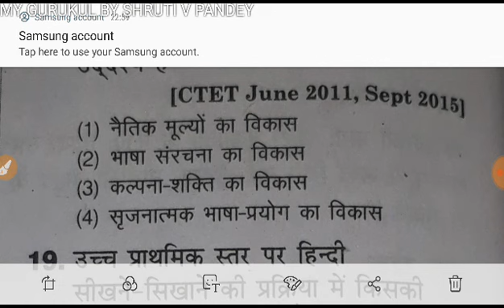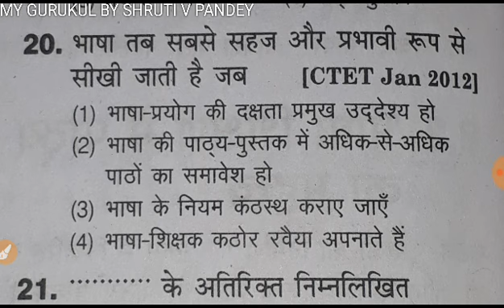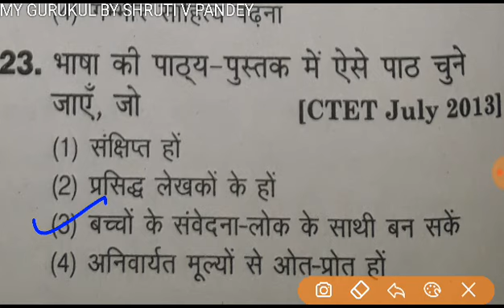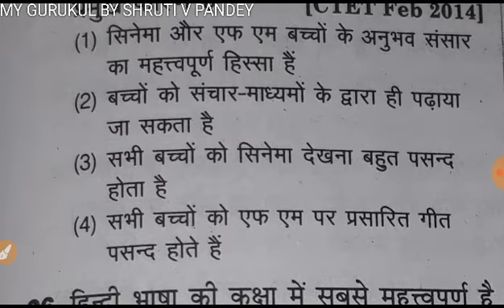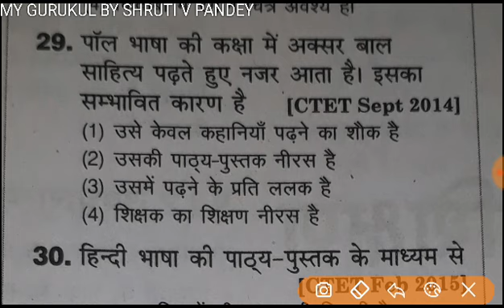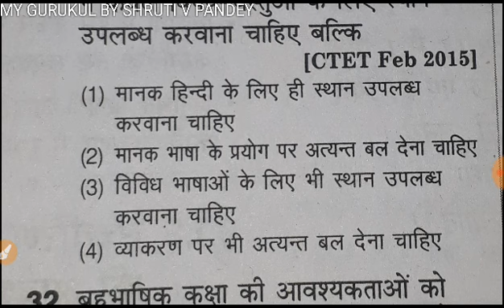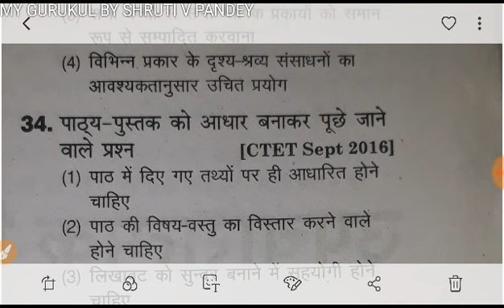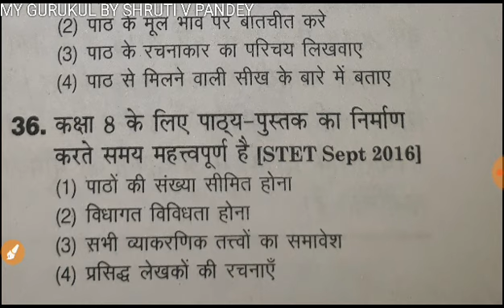CTET/KVS/TEACHING AIDS/HINDI PEDAGOGY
this video contains last 5 year questions from the topic teaching aids